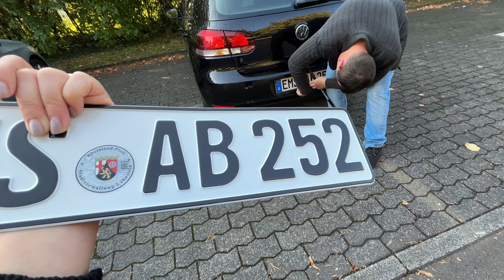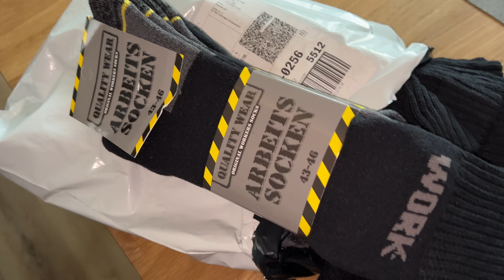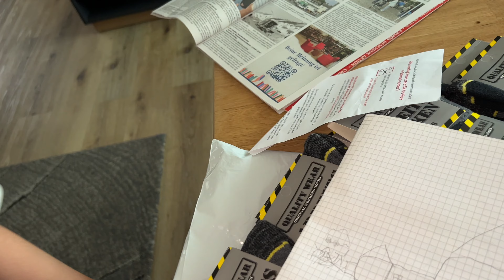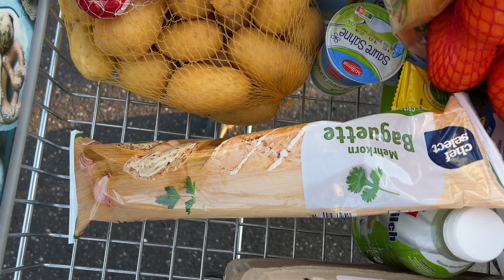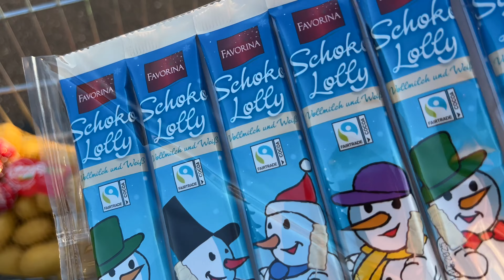Рано утром встала в очередь ✔️у нас получилось ✔️группа поддержки ✔️ закупка продуктов 🛒 посылочка 📦